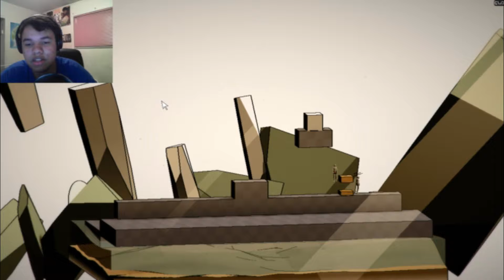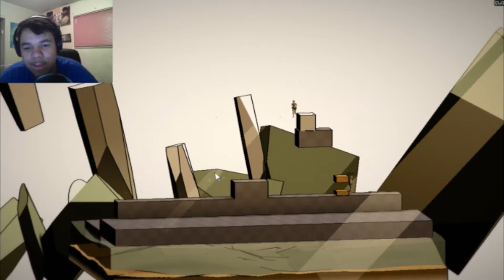I Must Fail To Succeed | Think To Die Part 2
Game's website